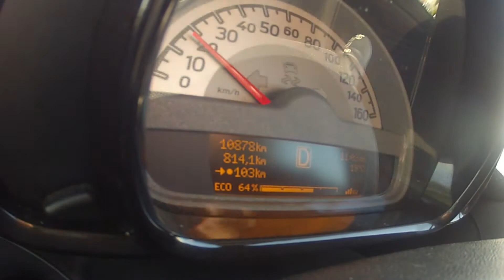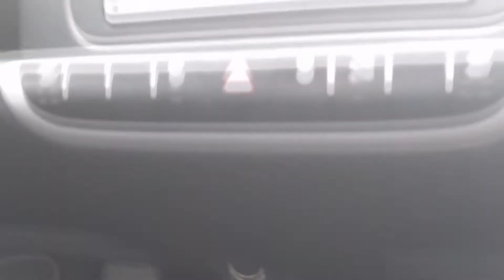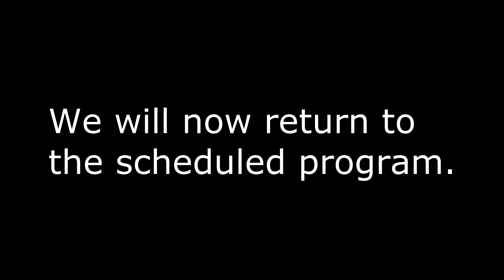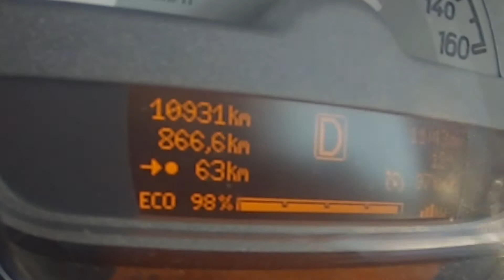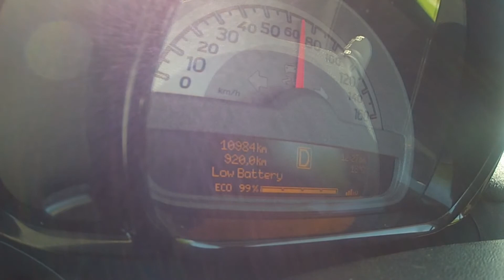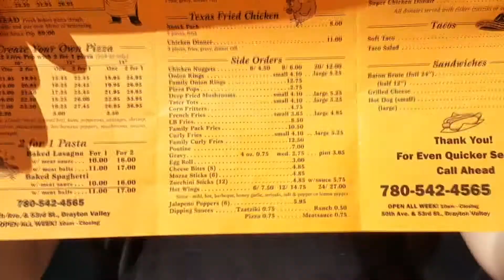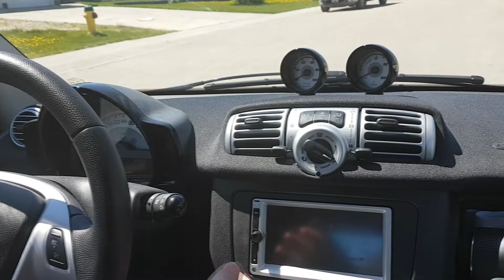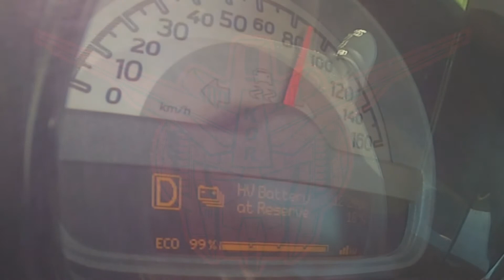Special: Drayton Valley EV Challenge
How far will the Smart ForTwo Electric go before it runs out of power??? What happens when you run this car all the way to empty?
Will I kill my car?